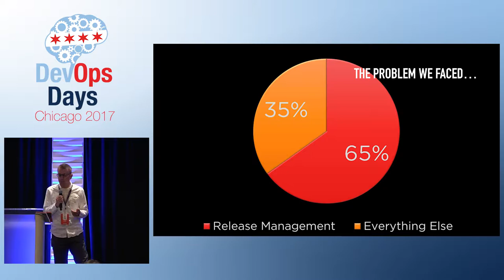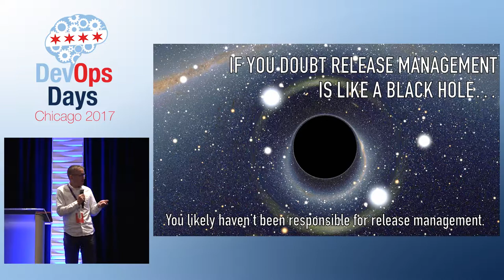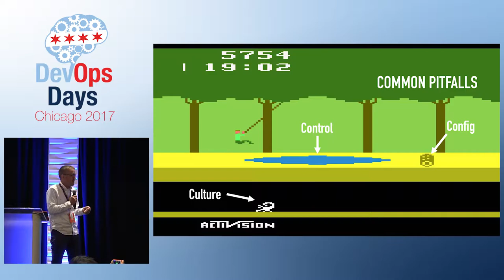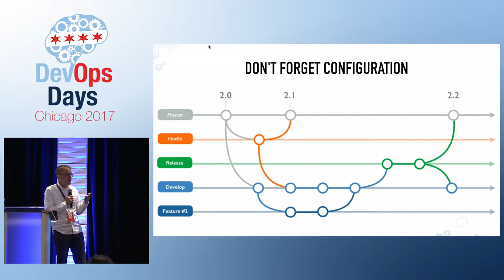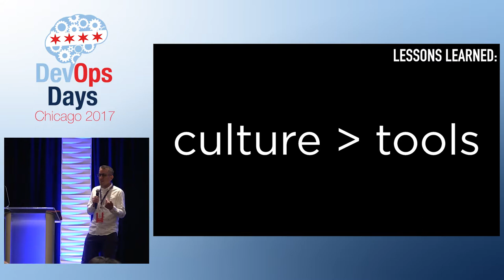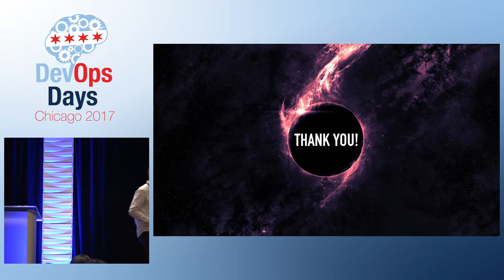DevOpsDays Chicago 2017 - Ignites- Escaping the Black Hole of Release Management by Jeffrey Sykes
The decision to begin automating deployments seems fairly straight-forward and simple. This talk will cover the unforeseen consequences of that decision and the challenges of automating builds and deployments across heterozygous environments, languages and platforms. Starting with how do you make time for automation, the talk will touch on the need for automated testing, static code analysis, configuration management, artifact repositories and other technologies. Automation isn’t the answer to your DevOps problem, it is the start of your journey.

Cultural Change necessary for DevOps
Incremental steps toward increasing DevOps maturity
Why DevOps is everyone’s responsibility